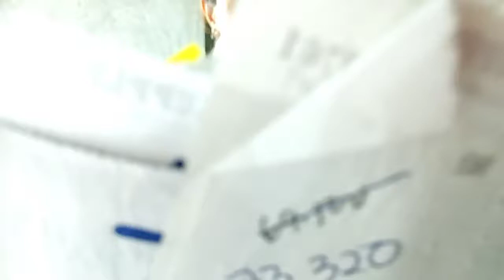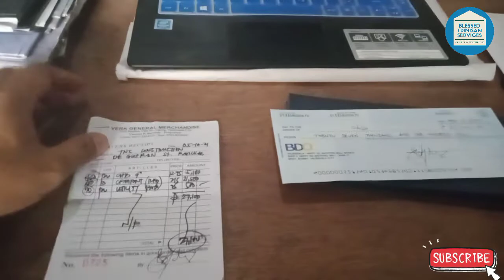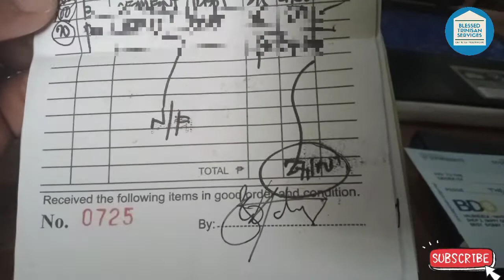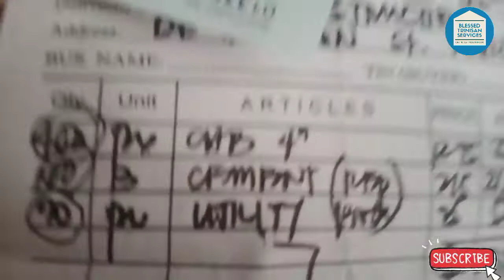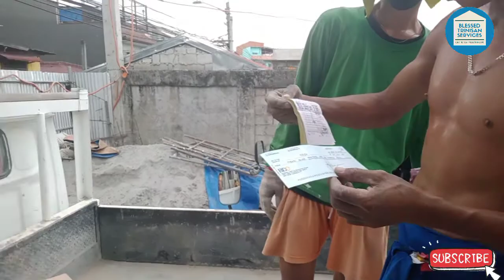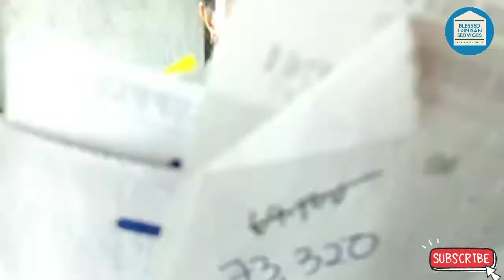QUANTITIVE and QUALITITIVE CHECKING DELIVERIES OF CONSTRUCTION MATERIALS YOU NEED TO KNOW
This video show information regarding about ordering and checking of deliveries for construction materials.

We also supply and install modular cabinets, uPVC windows and doors, counter top and blinds.

Mrs.Marissa Pulpulaan Santos / Engr. Silverio Santos
Or send us message here⤵️⤵️⤵️

Click the bell button to get notified for every new video and we will answer your questions, inquiries and suggestions.. regarding  the specific brand of tool  and materials that we used.

Always seek the advice of Professional Engineer and Engineering Consultants. All content are based on the experience of the contractor with the approval of the Project Management, Project Consultants and Blessed Trinisan Official Vlog does not warrant the accuracy, completeness or usefulness of the information available on this page and that all information is used at the user’s own risk. “USE AT YOUR OWN RISK”. We have various type of methodology that is applicable for this content and that it does not limit to other approved methodology.